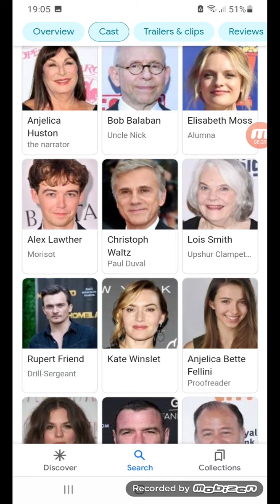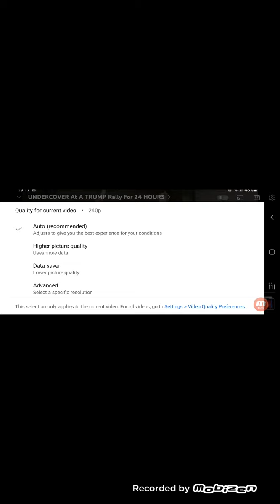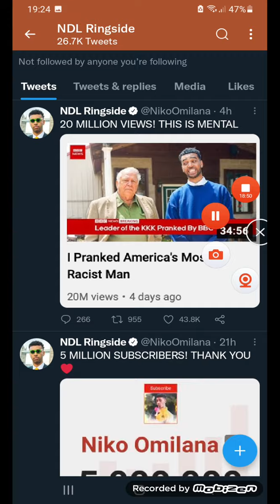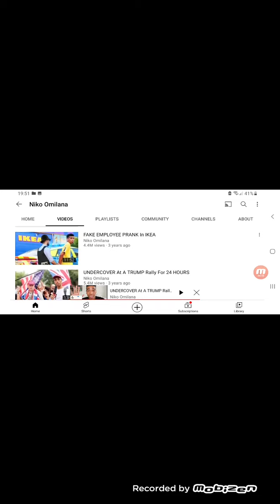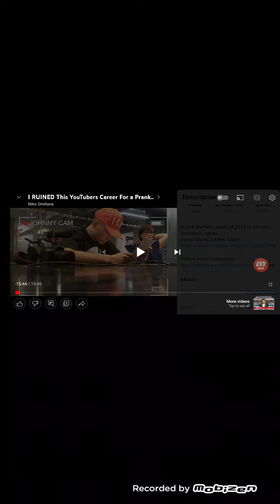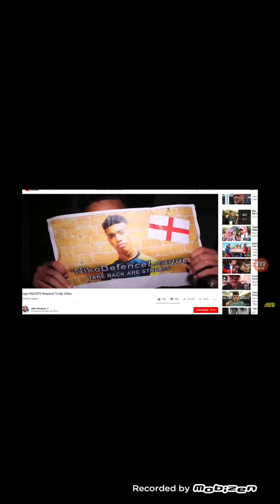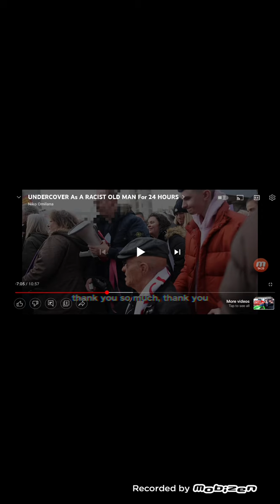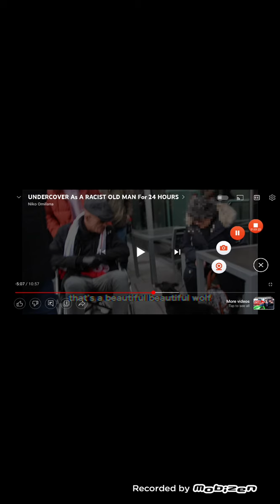blindspot (final)/french dispatch reviews + niko part 8 + school/twitter 18/5/22